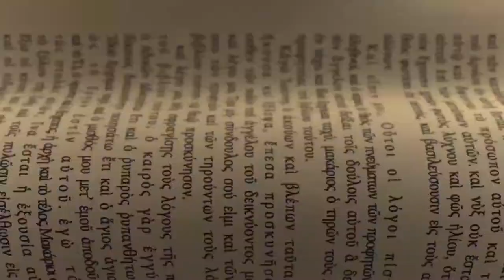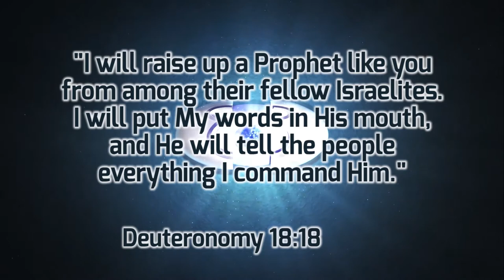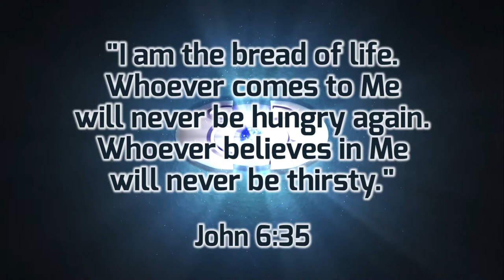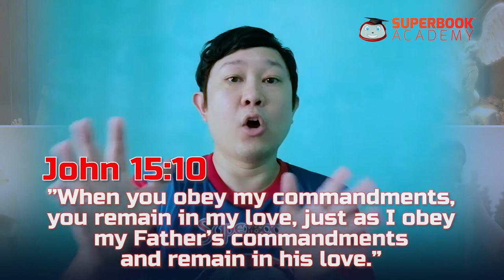Superbook Signpost: The Connection Between Moses’ and Jesus’ Story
Alamin ang iba pang similarities ng kwento ni Moses at Jesus at ang importance nito sa buhay natin! Watch Superbook Signpost with your friends and family now!